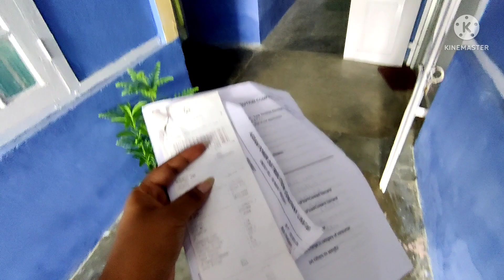Maa Se Koi Nahin puch Sakta Kisse jyada pyar karti hai😟@ashaauranku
Hello Guys,
I am Assam ki Asha. I am a housewife, my husband is in Army and we are parents of 3 kids. My mother's place is Delhi, but I have been married to Assam. See how we all deal with different circumstances. What all situations come up in the lives of an Army personnel's family. How our lives are different and how we celebrate different festivals, occasions, cuisines and everything here in Assam. In these vlogs you will get to see the beauty of Assam. If you travel to this place, where all you can visit, eat or see.